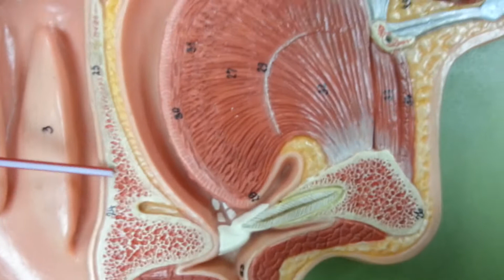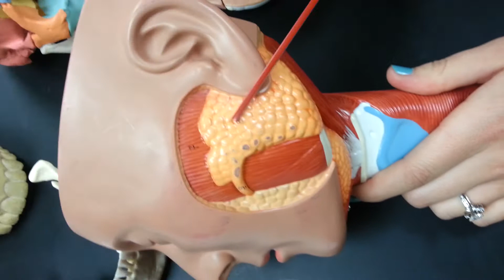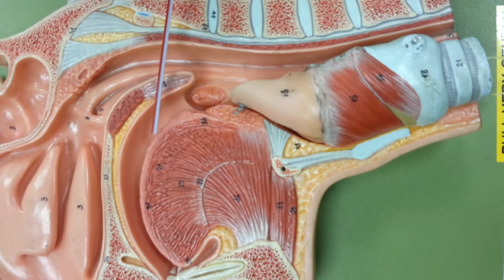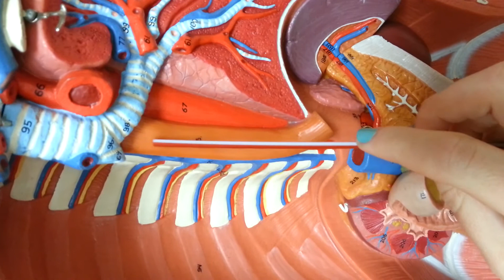Oral Cavity up to Esophagus